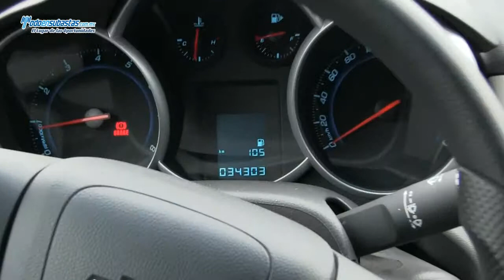CHEVROLET Cruze LS A/A CD Rines de Aluminio / 2012